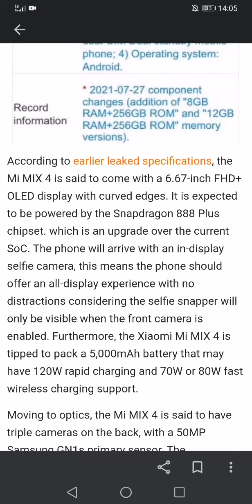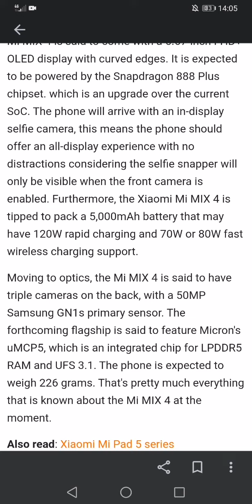Xiaomi Mi Mix 4 (5G) Latest Details 😱🔥